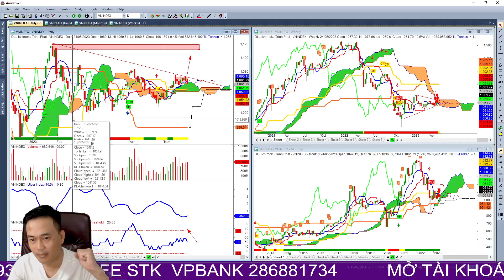Sáng nay có gì, thị trường sẽ phân hóa mạnh, việc lựa chọn cổ phiếu đầu tư tốt là rất quan trọng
Sự phân hóa mạnh phiên giao dịch hôm nay, nhà đầu tư nên chọn đúng chiến lược giao dịch cho hiệu quả, đi cùng Ngọc Lâm để được hỗ trợ tốt nhất
👍Đăng ký tín hiệu mua/bán các mã cổ phiếu sớm: 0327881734